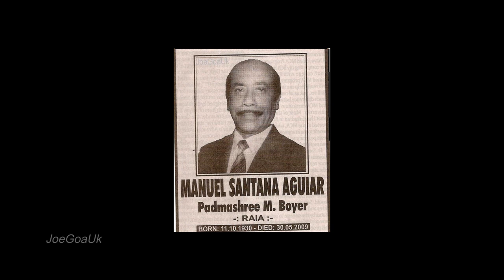Steve Rod singing (M Boyer)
M Boyer's Nephew Steve Rod singing on M Boyer